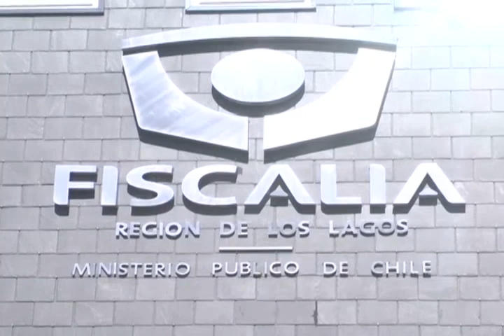SML: Causa de muerte de Viviana Haeger permanece indeterminada